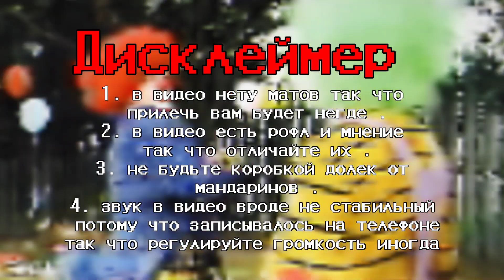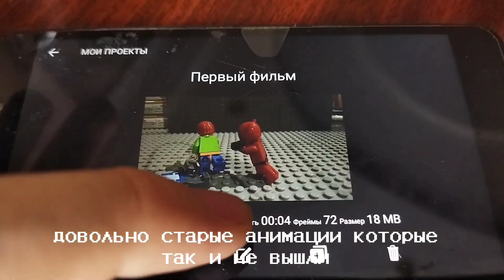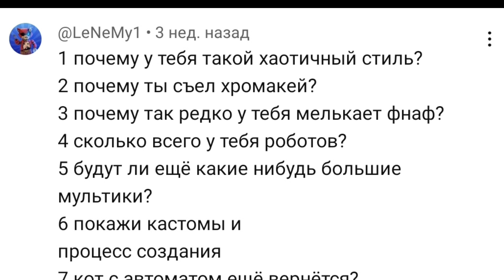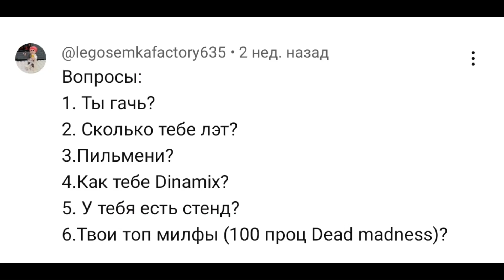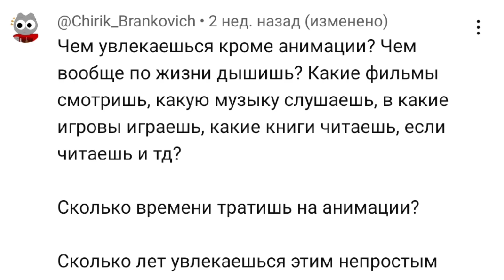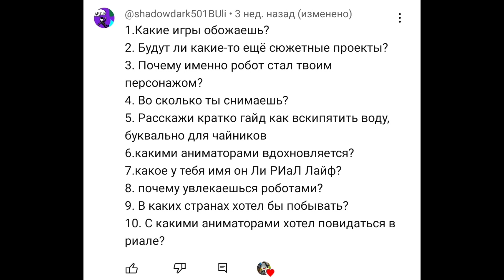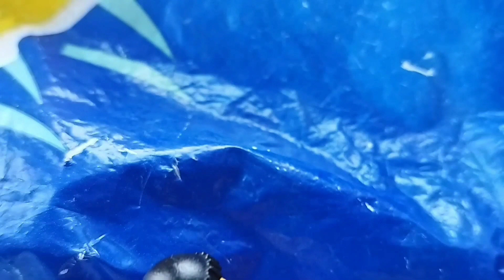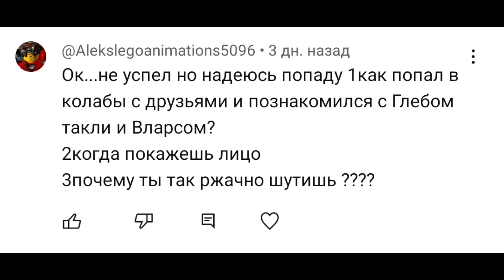Вопрос ответ №1 [ типо всякие мема приколдесы ]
ну как-то сделал , не то чтобы это было тяжело но довольно долго и скучно
надеюсь что хотябы ½ человека посмотрит этот видос целиком 💀 .

Да не на все вопросы я ответил ( там вроде два ) я либо забыл либо пропустил либо посчитал что отвечать не буду отвечать  🤓 .

В видосе нету анимированных вставок , только тесты которые я не выложил или что-то что снято вручную на палочке .

вы кароче там это э ну ладно  .